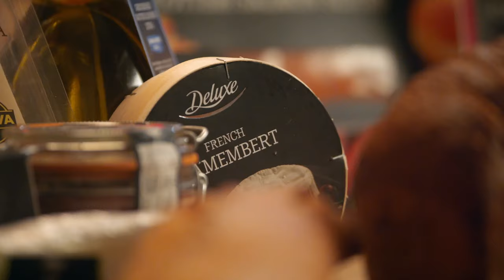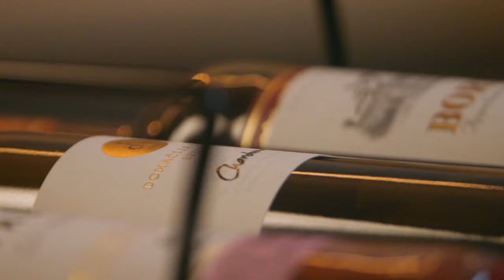Lidl Deluxe x Lidlova vinoteka sta Popolni par - Narezek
Oglejte si kulinarično serijo Popolni par in se pridružite someljejki ter vinski akademkinji Miri Šemić in kuharskemu mojstru ter najboljšemu someljeju leta 2010 Juretu Tomiču pri odkrivanju popolnih parov iz bogate ponudbe premium izdelkov Lidl Deluxe in pestre izbire vin iz Lidlove vinoteke. V dveh epizodah vas bosta navdušila z idejami za popolna gurmanska doživetja, ki bodo navdušila prav vsako praznično omizje.

*Minister za zdravje opozarja: Prekomerno pitje alkohola škoduje zdravju!*

00:00 Uvod
00:18 Pozdrav in predstavitev jedi
00:29 Recept in priprava jedi
01:33 Predstavitev vinske spremljave
02:11 Food paring (povezovanje hrane in vina)
02:51 Zaključek
03:13 End screen